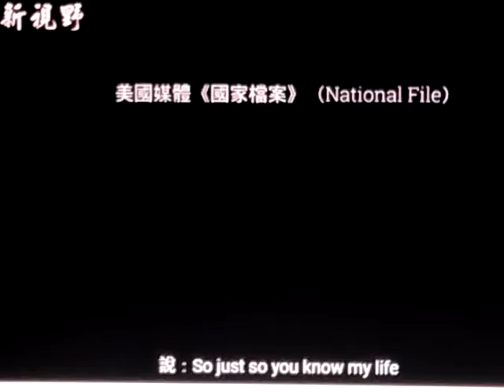彭斯認證假選票 害川普落選 歷史會記住這叛徒 假總統白宮演說出現認罪男人聲音 士兵被棄受辱 川普相救 女議員彈劾拜登